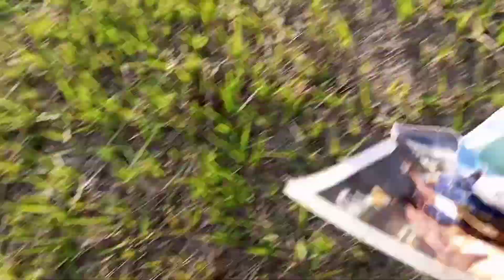Best Day Out Places in itanagar children park Sunday vlog ,dailyvlog lifestyle vlog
# children park itanagar